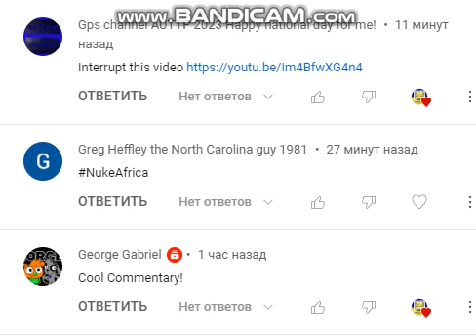Calling out Greg Heffley the North Carolina guy 1981 for offended Africa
No credit to that monster!